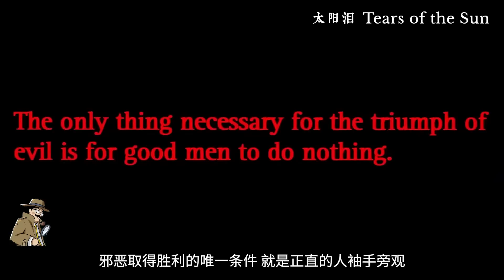堪稱教科書般的叢林戰爭片！戰地醫師被困戰場，特種突擊隊極限營救，完成生死轉移！【補影】